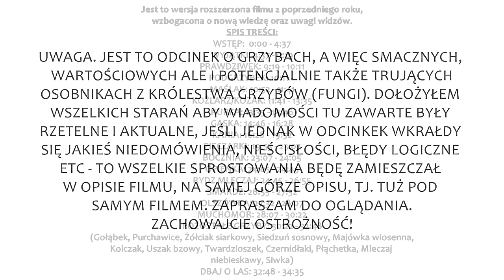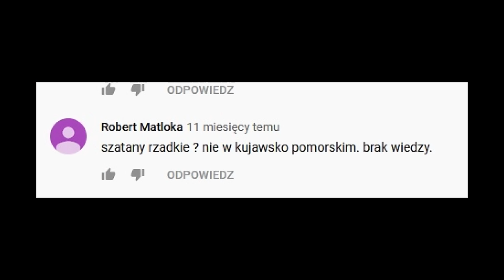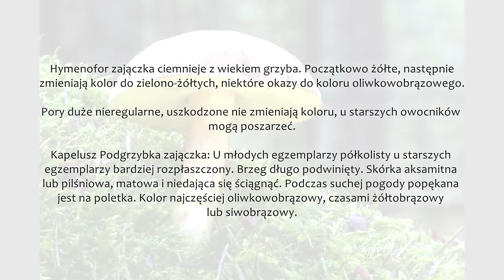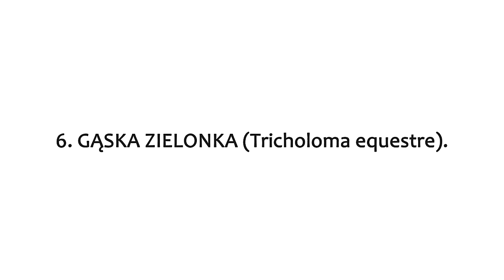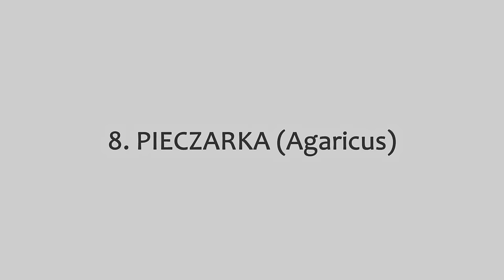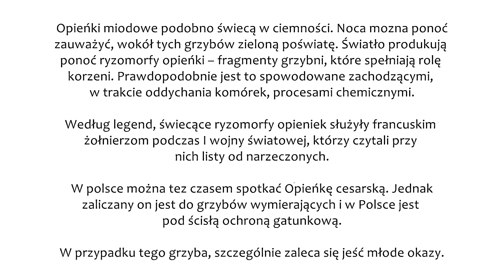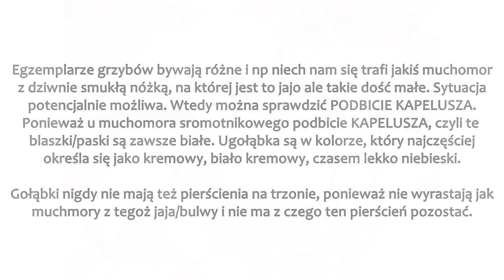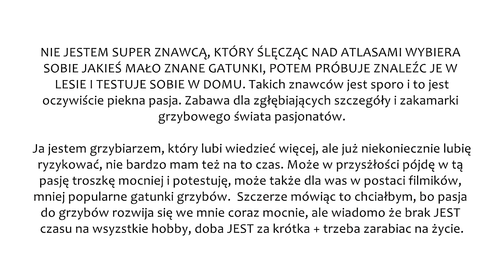Atlas najpopularniejszych grzybów polskich (Wersja rozszerzona/poprawiona 2019)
Myślisz o zakupie wyciskarki? Sprawdź mój link zniżkowy na zakup wyciskarki wolnoobrotowej KUVINGS

Wspierasz także dając łapkę w górę, komentując i/lub udostępniając, dzięki.

UZUPEŁNIENIA/AKTUALIZACJE:
1. Pod koniec pierwszej minuty padają zdania: "Trzeba pamiętać, że nawet jadalne gatunki grzybów mogą być przyczyną zatruć. Na przykład gdy są stare, zaczerwienione [...]".
Ostatnie słowo powinno brzmieć "zaczerwione", nie "zaczerwienione", bo chodzi o niepożądanych "lokatorów" w naszych grzybach, czyli po prostu o czerwie. (THX to user: mrbear inlair).
2. Lolesław Lolkowski(26.9.20): "Warto by dodać ze przy zbieraniu opieńki miodowej czuć intensywny zapach miodu".

WSTĘP:  0:00 - 4:37
WYJĄTKI: 4:37 - 9:19
PRAWDZIWEK: 9:19 - 10:11
PODGRZYBEK: 10:11 -
MAŚLAK: 10:52 - 11:41
KOŹLARZ/KOZAK: 11:41 - 13:35
KURKA: 13:35 - 14:46
GĄSKA: 14:46 - 16:28
KANIA: 16:28 - 19:52
PIECZARKI: 19:53 - 23:07
BOCZNIAK: 23:07 - 24:05
OPIEŃKA: 24:05 - 24:45
RYDZ MLECZAJ: 24:45 - 26:55
SMARDZ: 26:55 - 27:32
OLSZÓWKA: 27:32 - 28:07
MUCHOMOR: 28:07 - 30:22

POZOSTAŁE GRZYBY: 30:22 - 32:48
(Gołąbek, Purchawice, Żółciak siarkowy, Siedzuń sosnowy, Majówka wiosenna,
Kolczak, Uszak bzowy, Twardzioszek, Czernidłaki, Płąchetka, Mleczaj
niebieskawy, Siwka)

DBAJ O LAS: 32:48 - 34:35

ŻRÓDŁA:
1. Atlas grzybów - Bruno Hennig (Warszawa, 1986)
2. Jaki to grzy? - Markus Fluck

1.

2.

3.

4.

5.

6.